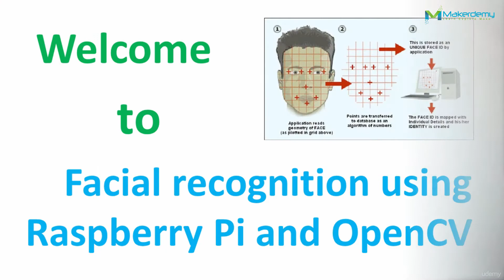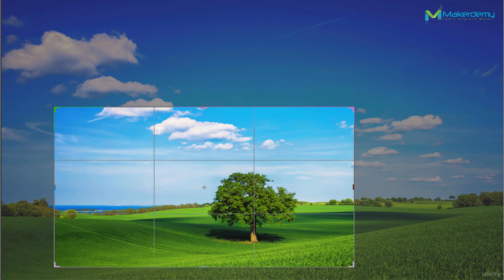Facial recognition using Raspberry Pi and OpenCV - learn Raspberry Pi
What you'll learnLearn how to program using Python and OpenCV to detect the human faces present in an image Get to know how to take multiple snapshots by programming your webcam and passing the number as argumentsLearn how to code using Python program to detect faces as well as eyes in an imageLearn how to build an image puzzle and search a small section of an image in the entire photo
This course is for anyone who is interested in exploring Digital Image Processing using Raspberry Pi and OpenCV.  The course requires basic knowledge of Python programming and Linux commands and obviously your interest in programming.
In this course, we are going to use OpenCV libraries to explore facial recognition feature. OpenCV is an open source C++ library for image processing and computer vision, originally developed by Intel and now supported by Willow Garage.

It is free for both commercial and non-commercial use. Therefore it is not mandatory for your OpenCV applications to be open or free.

It is a library of many inbuilt functions mainly aimed at real-time image processing. I am going to teach you how to track faces in the image you have captured using Webcam or any other device. We will also locate and count the faces present in the image.

In the next project, I will teach you how to program in Python and OpenCV to detect and highlight the eyes of the persons along with the face present in the picture.

Going forward, I will also cover the machine learning based project in which I will create Image puzzle using python programming and OpenCV. This will be a picture-based puzzle where you can search a small section of the image inside a bigger image.

I will guide you step by step how to go about building these projects. I will also share the source code with you so that you can replicate the project by yourself.
this is the best Raspberry Pi course. you can download and watch for free after enroll.